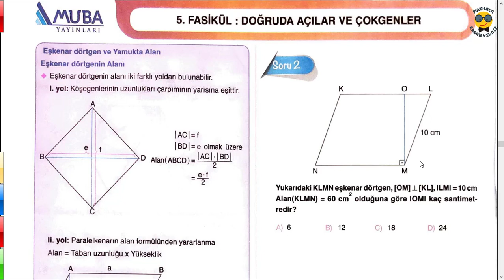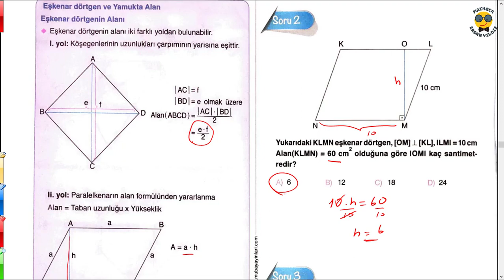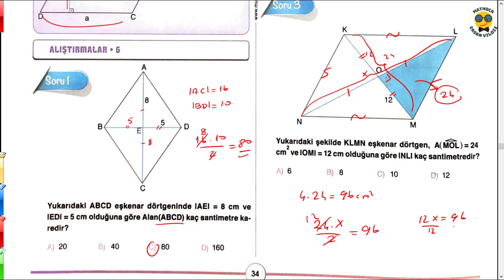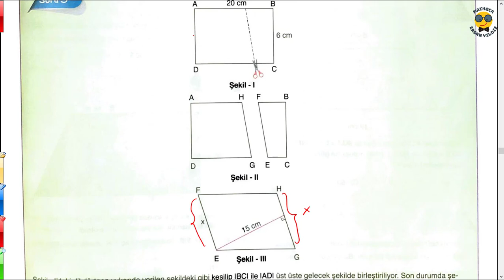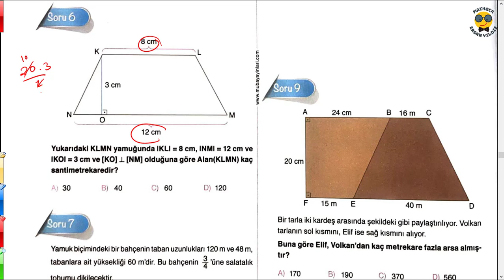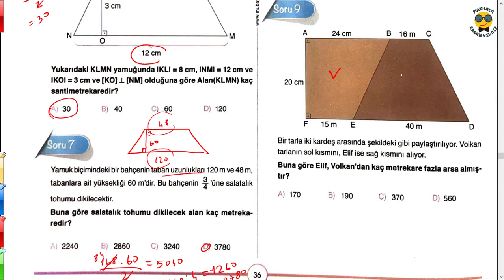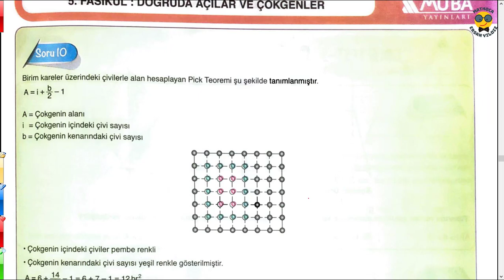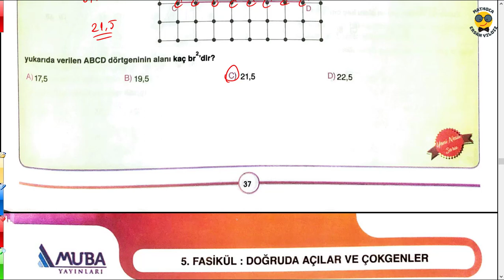7. SINIF MATEMATİK DÖRTGENLERİN ALANI / EŞKENAR DÖRTGENİN ALANI / YAMUĞUN ALANI / ALAN PROBLEMLERİ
7. sınıf matematik dörtgenlerin alanı ile ilgili konu anlatımını ve alıştırmaları içeren eğitim videosudur. Bu konuda eşkenar dörtgenin alanı ve yamuğun alanı konularının soru çözümlerini içerir. Diğer konu başlıklarına ve soru çözümlerine aşağıdaki linklerden ulaşabilirsiniz.
Mathoca Ersan Yıldız kanalında lgs matematik konu anlatımlarını, geçmiş yılların çıkmış lgs sorularını ve örnek sorularının çözümlerini bulabilirsiniz. Lgs nasıl çalışılır ve lgs matematik netleri nasıl arttırılır içerikleri de yakında sizlerle olacak.